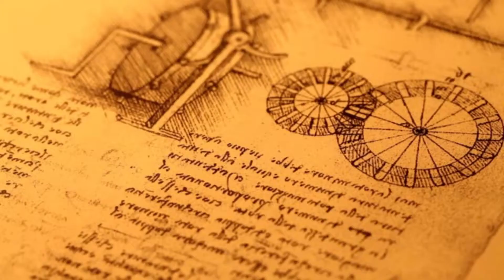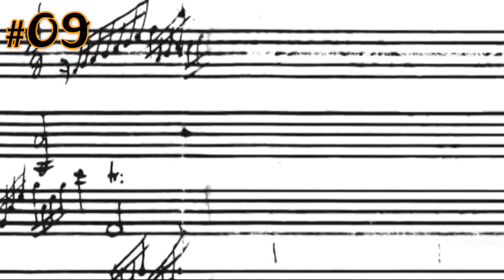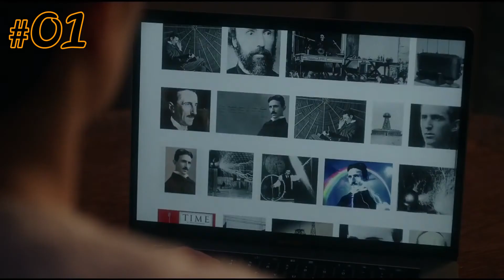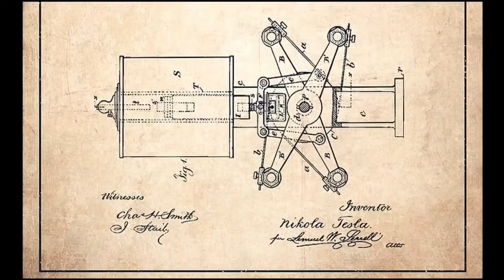Comparison Celebrities Ranked By Intelligence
Today we have for you: The 10 Comparison Celebrities Ranked By Intelligence IQ. In the history of the human race, there have already been several people whose ideas and scientific results have gone off the rails. Here you can see 10 of them! Which one do you like the best?

TenTastic is an entertainment channel with character and recognition value. Here you get exciting facts, fun and good entertainment. In Top-10 video series we cover different topics around the world. Do you have an exciting topic or an idea for us? We really appreciate it!

____Suggested Videos______________

____Social Media____________________